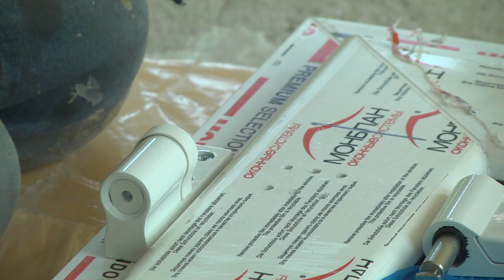В новую школу первого сентября